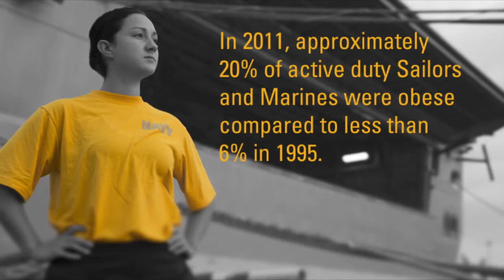NMCPHC Healthy Living PSA (Long)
At the Navy and Marine Corps Public Health Center (NMCPHC) we know our Sailors and Marines need to lead a healthy lifestyle in order to perform at their peak and stay mission ready. Our Health Promotion and Wellness (HPW) Department's Healthy Living Public Service Announcement (PSA) features Sailors who understand the necessity of staying healthy. Their actions in this PSA highlight the importance of healthy eating, active living and being tobacco free. Learn more about the NMCPHC HPW Department